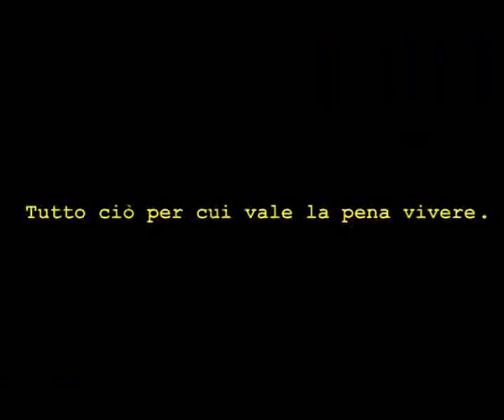Trailer del corto "It's A Good Day" long version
Alex è un ragazzo di periferia oggi compie 15 anni ma..diretto da Alessandro D'Oria con Eugenio Corsi Giuseppe Anastasi